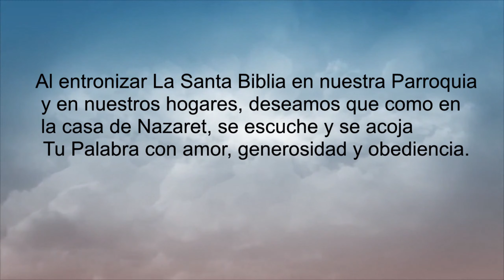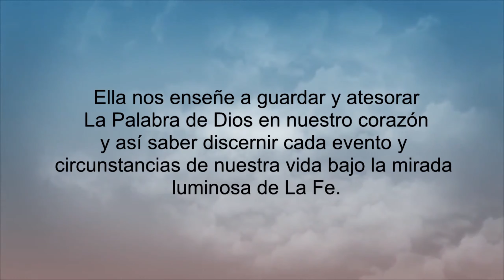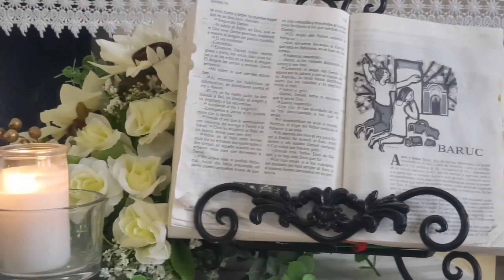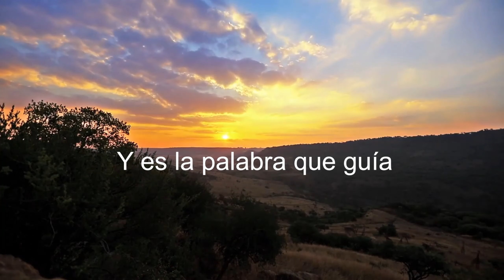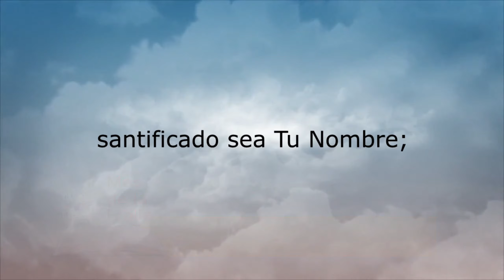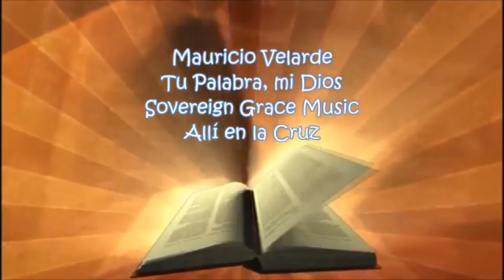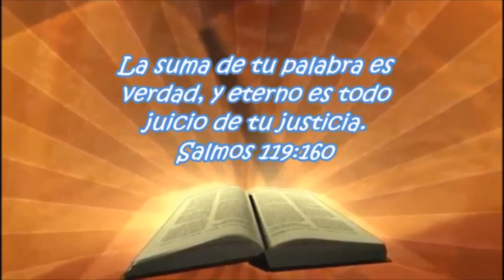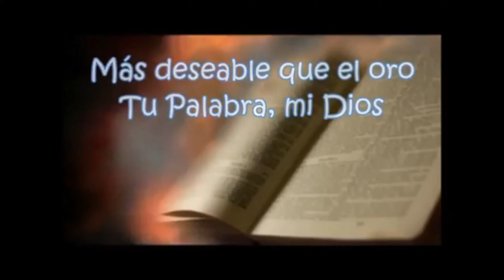SEGUNDO ENCUENTRO SEPTIEMBRE MES DE LA BIBLIA 2020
PINCHA LA CAMPANITA Y SELECCIONA TODAS, PARA QUE RECIBAS LOS AVISOS DE TODOS LOS NUEVOS VÍDEOS.